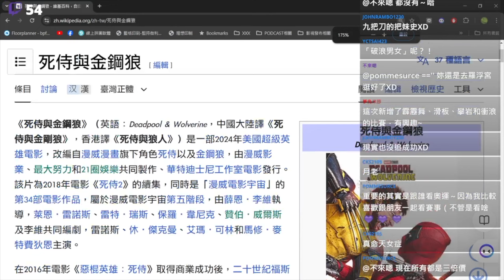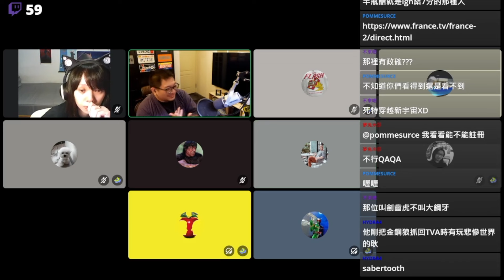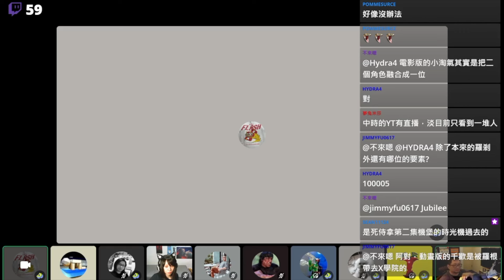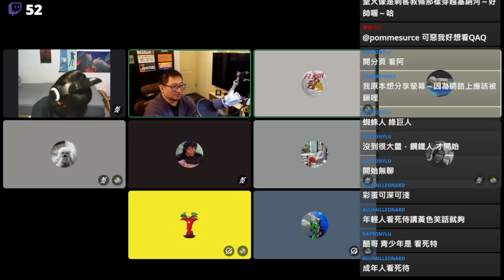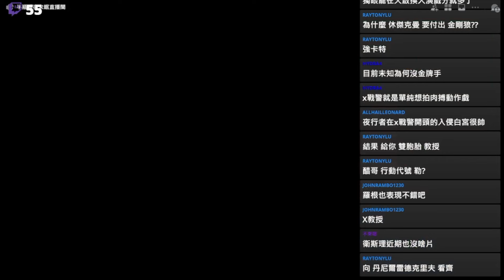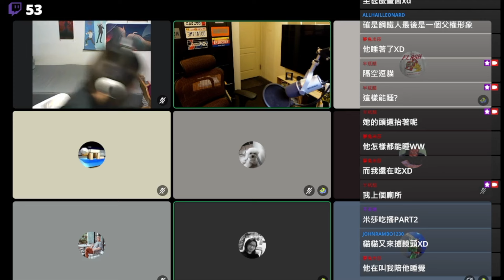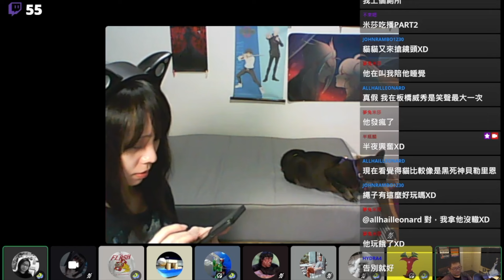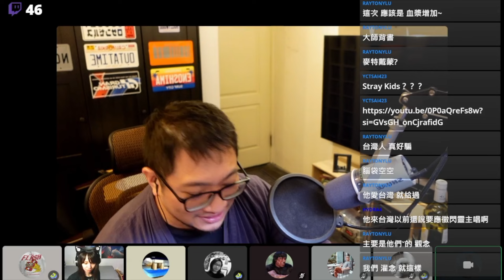【死侍與金鋼狼】到底好不好看？【Podcast|米莎|視體撞擊|藍波|布萊恩|吉米|熊寶|半瓶醋】